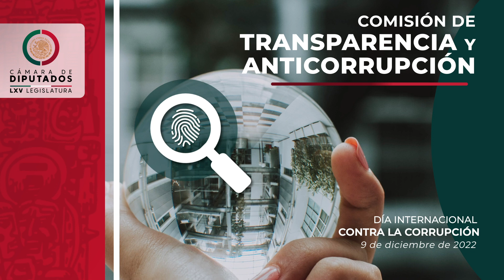Esto opina el Dip. Héctor Saúl Téllez Hernández (PAN) sobre el DíaInternacionalContraLaCorrupción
¿Cómo impacta la corrupción en nuestra sociedad?

En el marco del DíaInternacionalContraLaCorrupción, que se conmemora el 9 de diciembre, el Dip. Héctor Saúl Téllez Hernández (PAN) habla sobre este problema social, político y económico que afecta a todos los países.